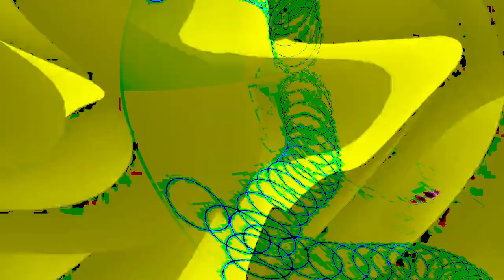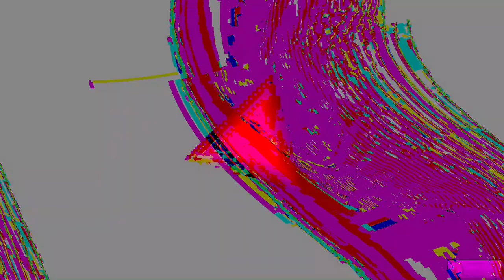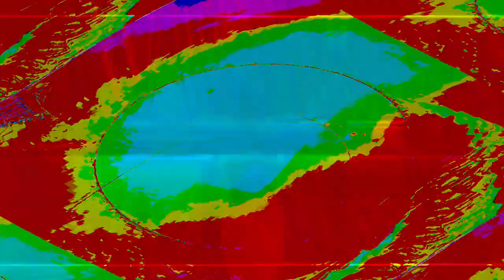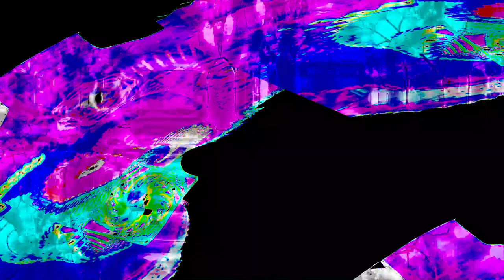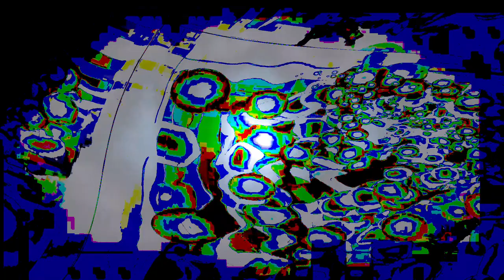[EPILEPSY WARNING] Movie 24 04 18 11h50m24s